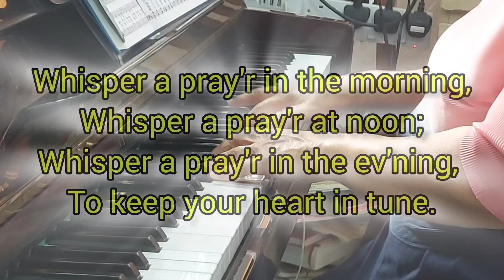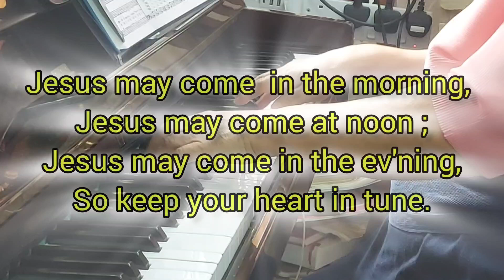Whisper a Prayer played by Lorna Gabinera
Author: Unknown
Arranged by HERERT G. TOVEY